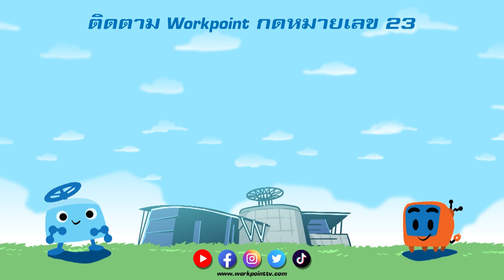คอยน้องที่ช่องเม็ก - เจอาร์ | ไมค์หมดหนี้ เสี่ยงโชค